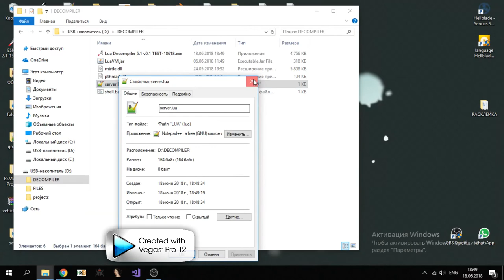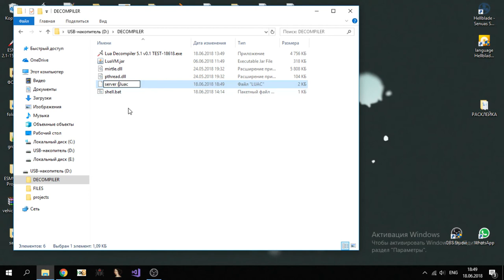3амучали со своим 1.5.2, держите, но всё же, Какая разница?